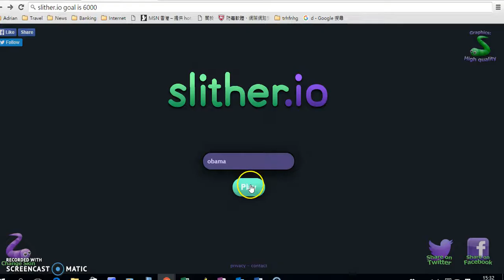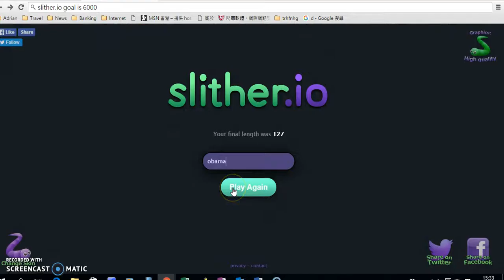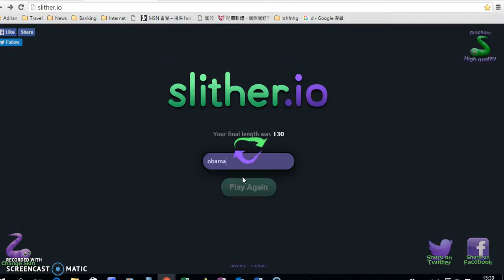slither io!sleetherao?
slither.io rank to 1000.